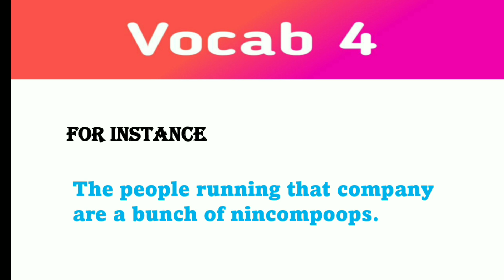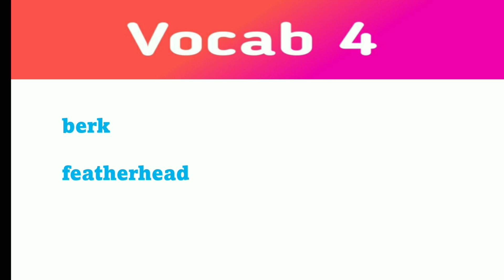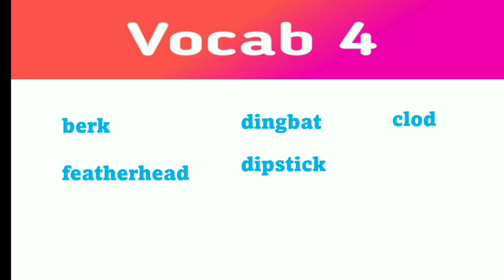English word with Hindi meaning | learn new words per day | English Vocabulary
Hello Friends
In this video , we are gonna to discuss about the unique and new with Hindi meaning and some synonyms .